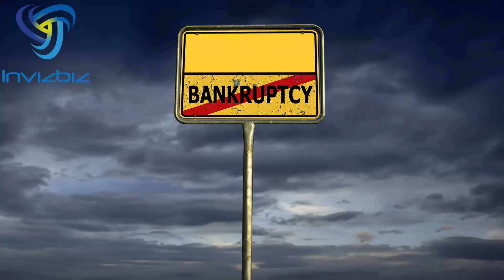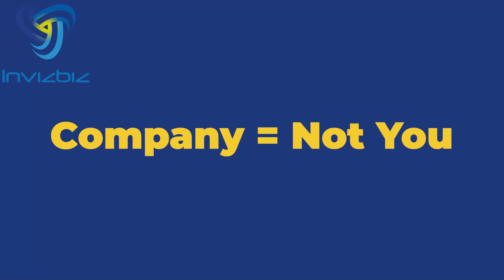Business Success: Think Bankrupt First!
Paul delves into the critical topic of bankruptcy and discuss effective risk management strategies in business. Understanding the risks involved and implementing proper risk management practices is crucial for avoiding bankruptcy and ensuring the long-term success of your business. With expert insights and practical tips from his personal experience being bankrupt twice, he provides you with the knowledge and tools to navigate the challenging landscape of business risk.

In this 4-part video, Paul discusses about how to structure your business which is a crucial component in risk management in business and how it can safeguard your company from financial turmoil. Paul talks about the warning signs of potential bankruptcy and share practical steps to mitigate risks and protect your business assets. From identifying and assessing risks to implementing risk mitigation strategies.

With a proper business structure in place, you can steer your business towards sustainable growth and final profitability while minimizing the chances of bankruptcy.